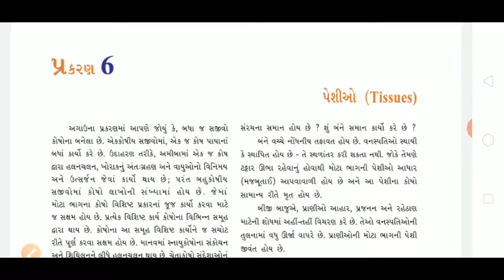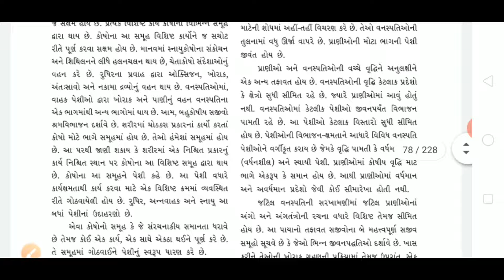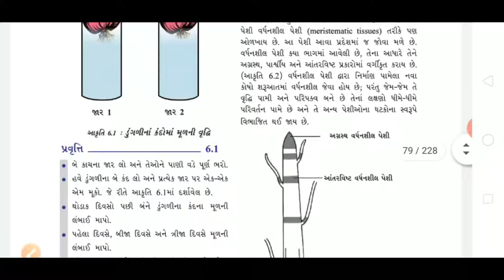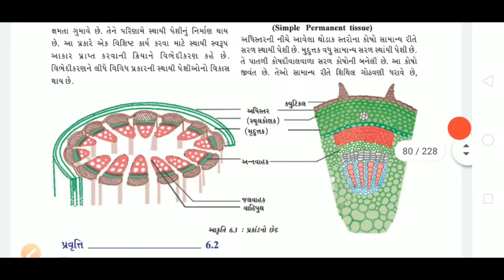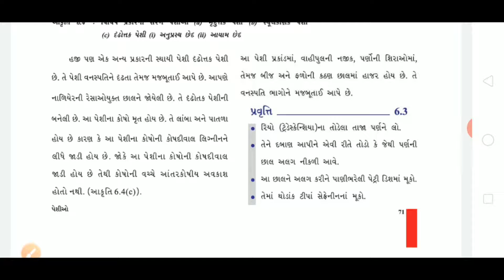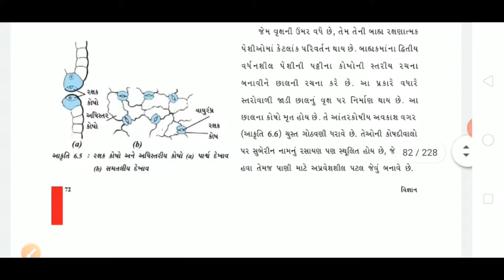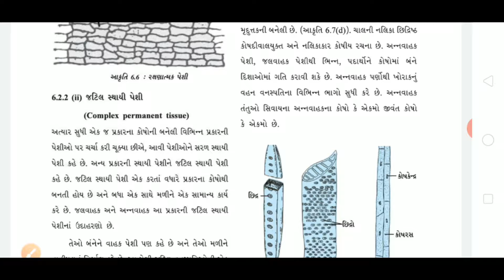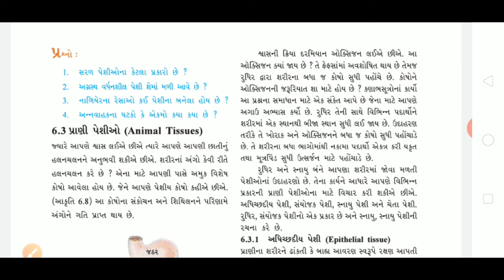STANDARD:- 9 / SUBJECT:- SCIENCE (Chapter:- 6 / Part:- 1)